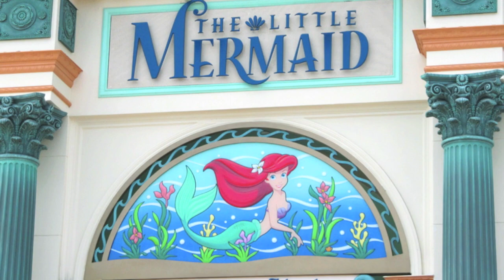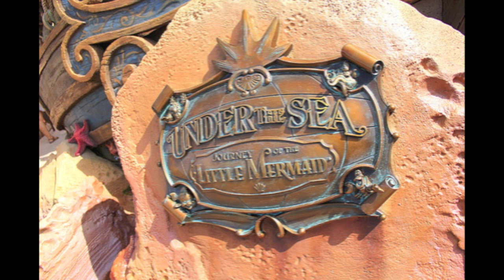History of the Disney Parks- Little Mermaid Ariel's Undersea Adventure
Journey into the history and the construction of the little mermaid ride- Ariels Undersea Adventure!
Stay up to date with AMagicProduction join our new Twitter Page (Link is Below)